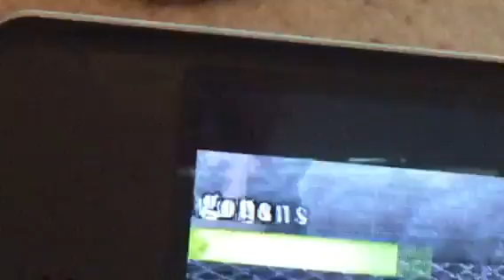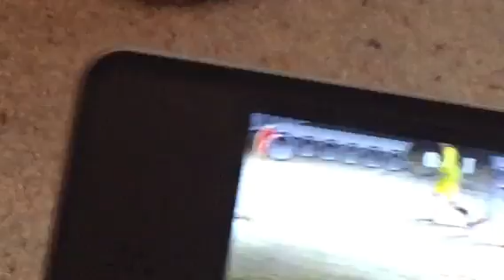First video! Soccer